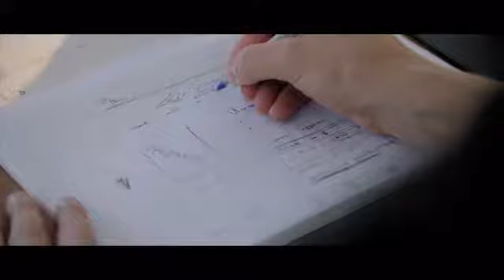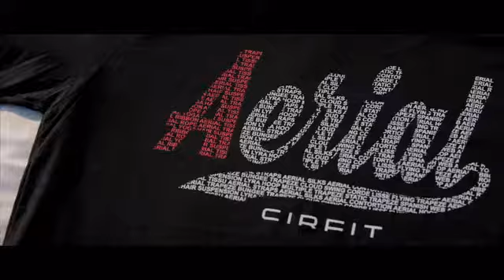Lifestyle Brand Dedicated to Uniting Circus & Fitness Worlds by Pavel Saprykin & Mikalai Liubezny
Even better yet, you can join the movement and start rocking your own Cirfit apparel